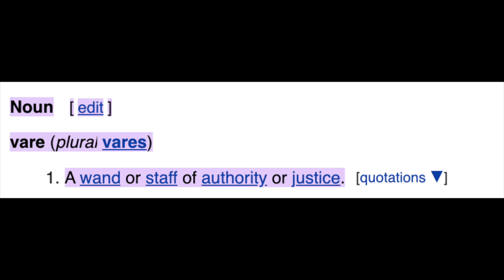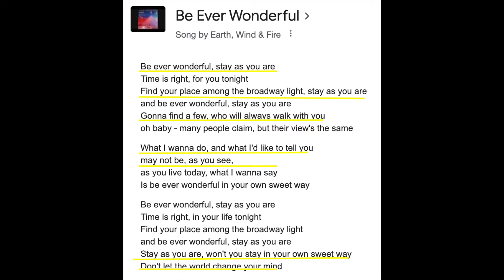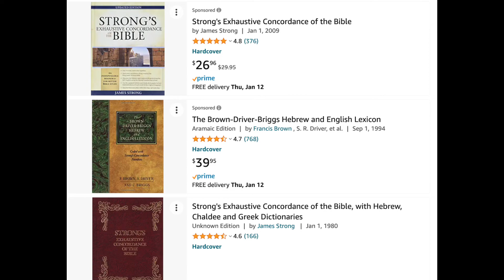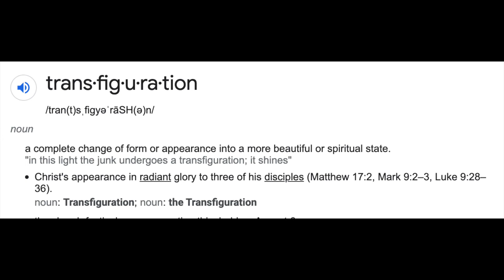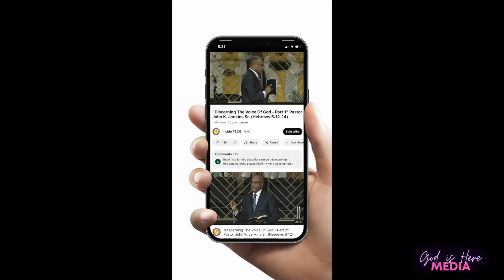How To Hear God (So you can aim with precision, receive prophecy, and revelation!)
This video is for anyone seeking to hear/improve their ability to hear the voice of God to make destiny decisions! God wants to speak to YOU!

Scriptures Mentioned:
Joshua 1:8
Psalm 143:8
Acts 2:17
Jeremiah 33:3
Psalm 100:4
Galatians 5:16-17
Philippians 4:13